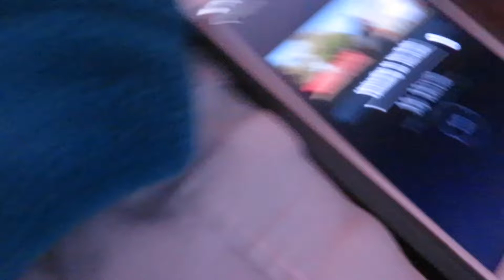NO WORDS JUST WATCH